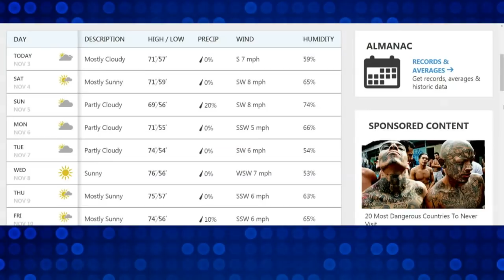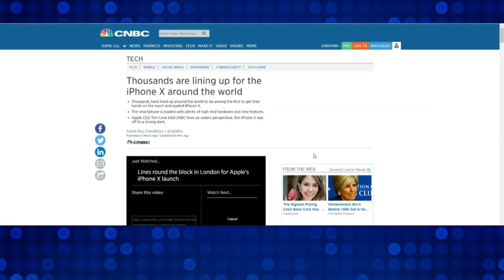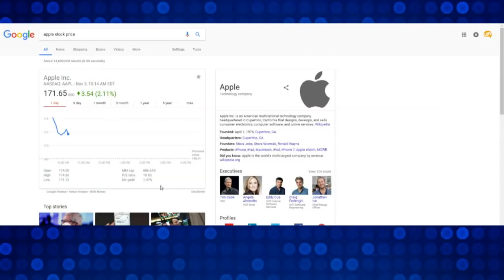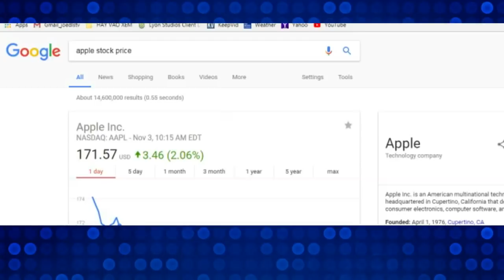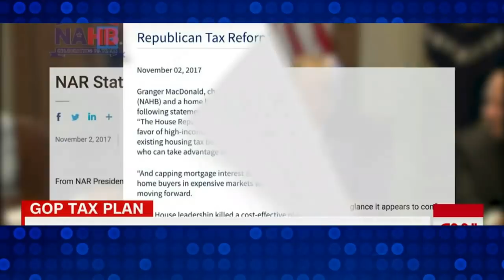cafe sang 2017 11 03 part 1 4